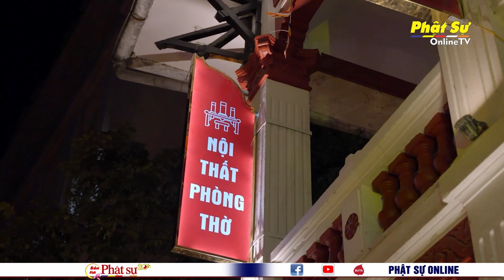KHÔNG GIAN VĂN HOÁ NGHỆ THUẬT PHẬT GIÁO DIỆU TƯỚNG AM - KIẾN TẠO NHỮNG HÀNH TRÌNH AN LẠC